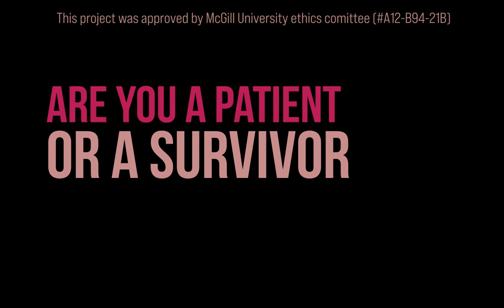Online focus groups of patients and survivors of cancer and their perspectives on health web portals